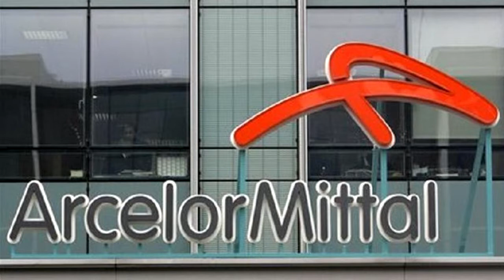Részvénymustra: Disney, NVIDIA, Arcelor Mittal, Commerzbank, a Millásreggeliben (2017.11.13Jazzy)